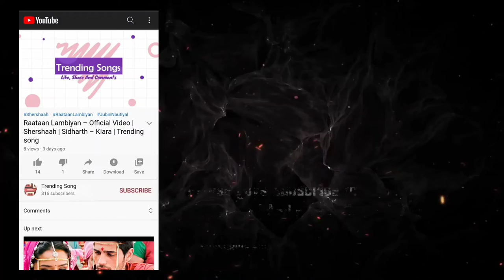JEEN DE (Official Video) | BALI | QUAN | HINDI RAP | Trending Song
Song: Jeen De
Artist/Lyrics/Performance: BALI
Directed/Edited: NanoColorBox (Sumit Dubey)
Publicity Designs: Mr.Editor

jeen de bali lyrics